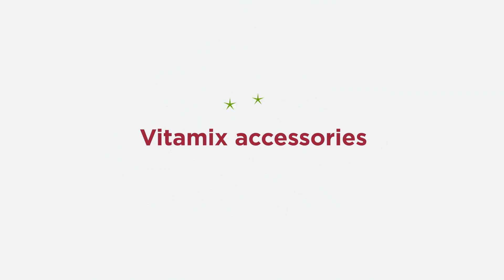Vitamix Rewards | Helping you blend every step of the way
There’s so much more than blending in store when you join Vitamix Rewards. We’ll help you learn new techniques and level up your usual meals, all while rewarding you in the process.